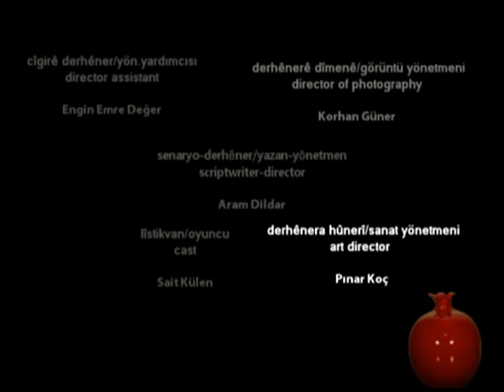Tixûbên Nepenî / Kurte Fîlm (2010) by Aram Dildar (Short Film)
saklı sınırlar / the hidden borders